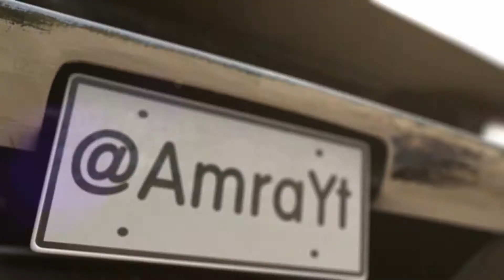ASTRONEER | #2 El Comercio y Mi Camión [HD]